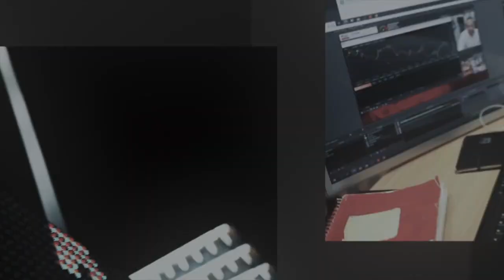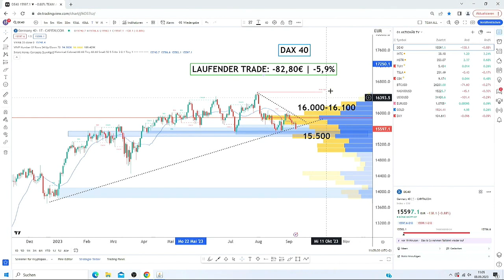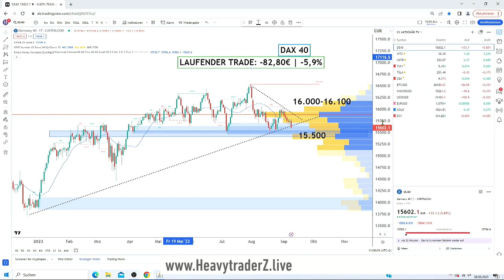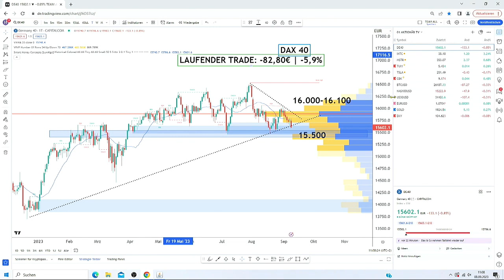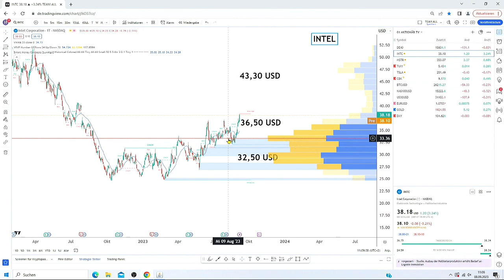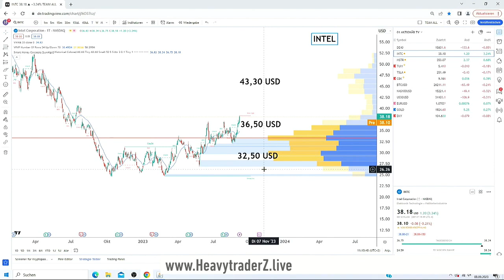Intel: Welche Kursziele sind jetzt interessant? HeavytraderZ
Im Bereich der Chipaktien hat Nvidia die Konkurrenz zuletzt abgehängt. Jetzt scheint aber Intel langsam im Kommen zu sein. Die Aktie zeiht wieder an. Andreas Wolf von HeavytraderZ über die weiteren Pespektiven.